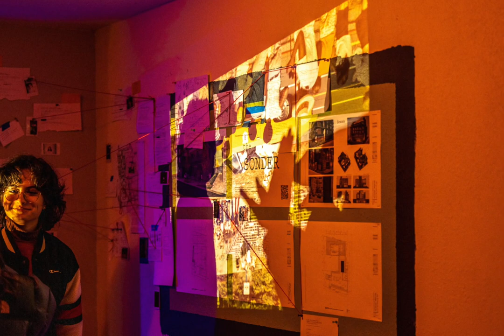Renormalazation Point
The renormalization point was a creative project between three friends Penelope Wilson, Gus Marsden, and myself. The Soundscape you hear behind the slideshow was collaboratively written by Gus and me as well as by the public as they interacted with the space and discussed what they were experiencing. Some of my personal focuses included lighting, projection, sound system design, and analog video. I also designed the skeleton of the project, a series of platforms constructed out of wood and expanding foam. However, the majority of this work was done truly collaboratively from idea conception to design and production The exterior mural was painted by Penelope. We worked with an arts organization called Surel’s Place in order to help us present the project to the public. patrons were able to interact with the space in countless ways influencing lights and sound. For example plants were placed throughout the exhibit, touching a plant influenced the installation's musical score.